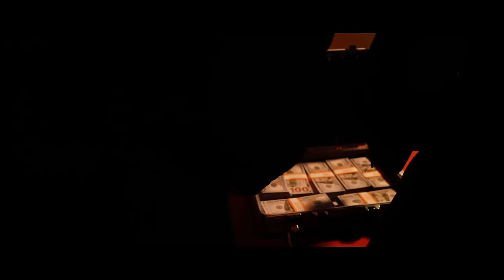Stunna Girl - Like Dat Remix feat. JT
powered by Stunna Girl Media LLC.

shot by : @setitoff.tv
management & A&R: @bigmula50z
produced by: Viper Beats & YungGoKrazy
engineered by : @whyjayare